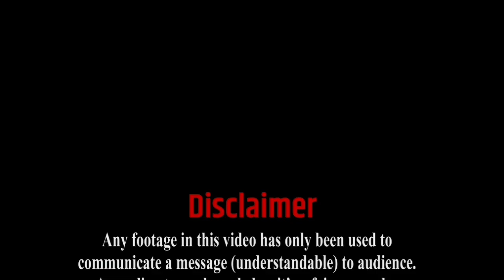I Spit On Your Grave Movie Explained in Hindi/Urdu | Spit On Your Grave 2010 Hindi Explanation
I Spit On Your Grave Full Horror Movie Explained in Hindi and Urdu. I Spit On Your Grave : It's Date Night 2010 Movie Hindi Explanation. It is the American Horror Revenge film which tell a story about the Group of Bad boys who attacked one Girl and torcher her for fulfilling the wish of the bad mindset of them. and then she fought for her Revenge. And plot revolves around her.
Jennifer, A writer, rents an isolated cabin in the country so she can work on her latest novel. The peace and quiet is soon shattered by a gang of local thugs who torture her, then leave her for dead. But she returns for vengeance, trapping the men one by one. Jennifer inflicts pain on her attackers with a ferocity that surpasses her own ordeal.

Credits:
Images and footage Source: CineTel Films Production.
Director: Steven R. Monroe.
Written by: Stuart Morse.
Producer: Lisa M. Hansen,Paul Hertzberg.